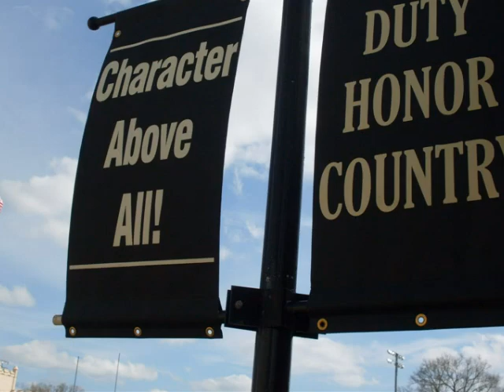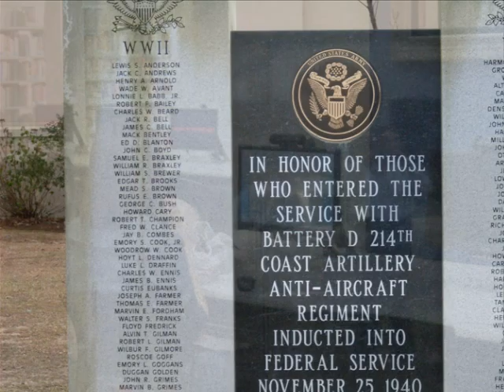GMC Core Values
Video presentation listing the core values held by Georgia Military College.